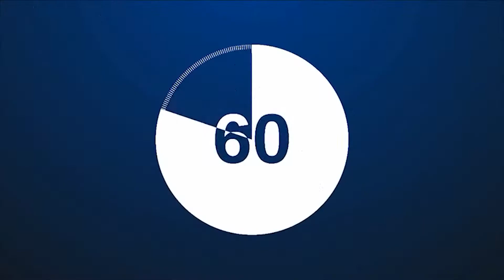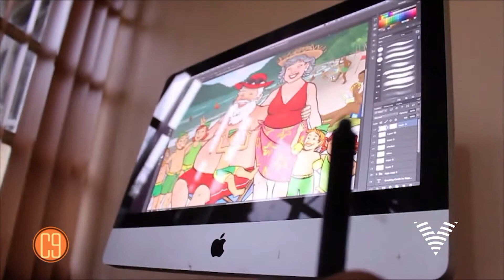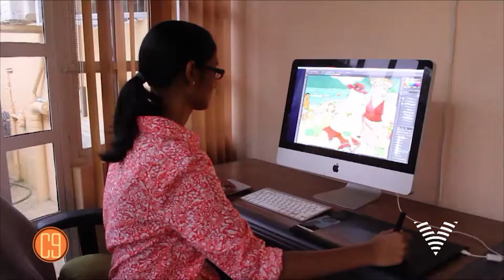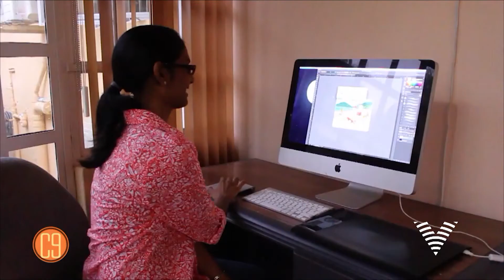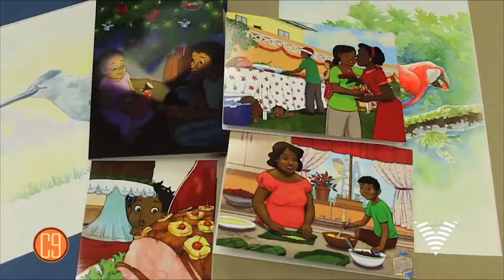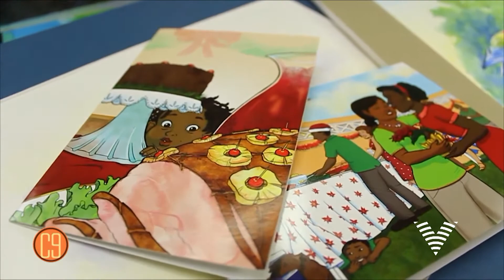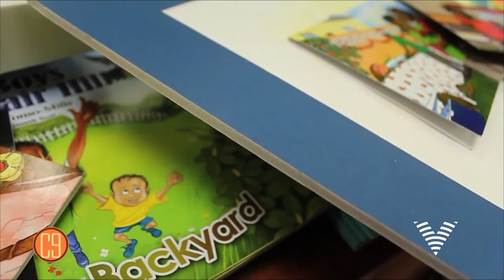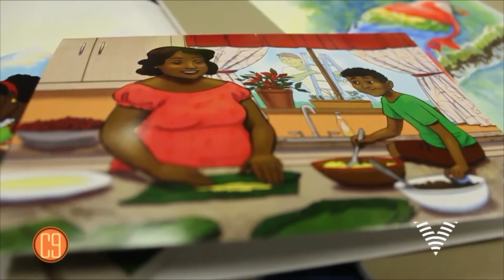Cloud.Nine with your Host Sheldon Yearwood 21th Dec 2017